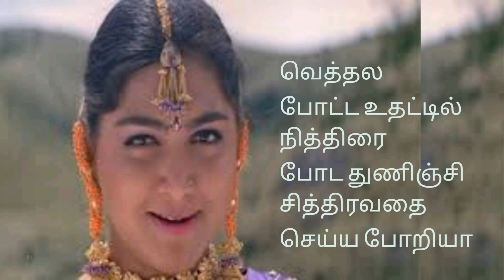Kotta Paakum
kotta Paakum song from nattamai movie
whistle Performed by Whistler Sethu